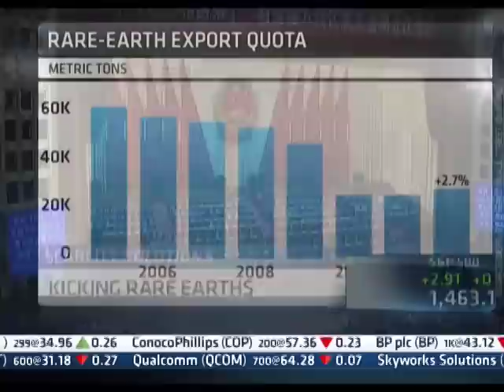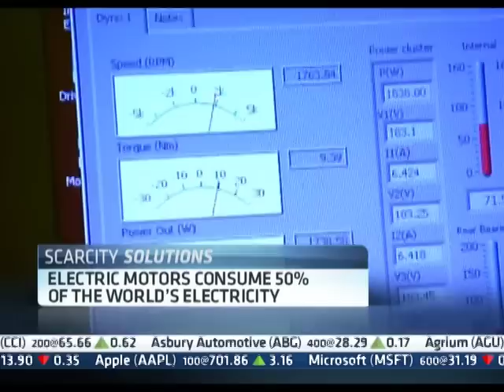China Superpower of Rare Earth Metals, David Morgan on CNBC